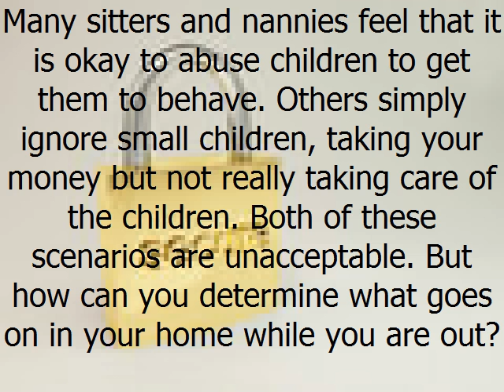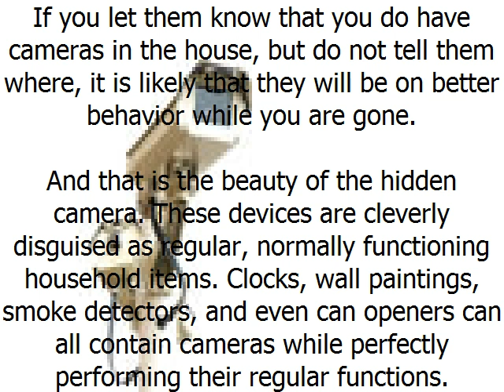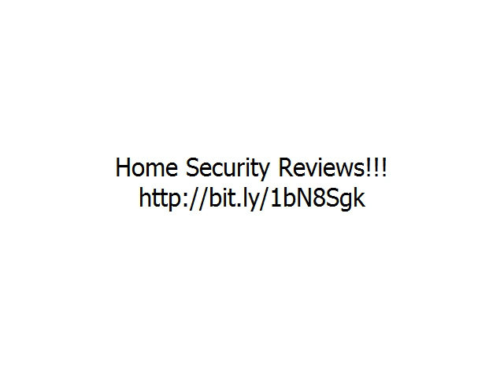A Hidden Camera for Your Home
When you have small children and teenagers, a hidden camera or two about the house can be very useful. When children are small, it helps to ensure that they are protected from babysitters and nannies that might try to abuse them.